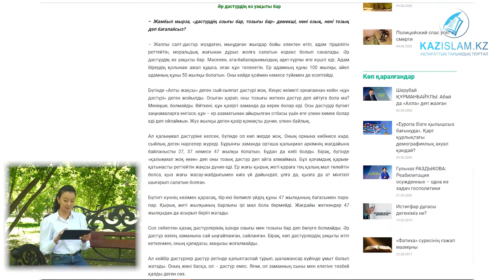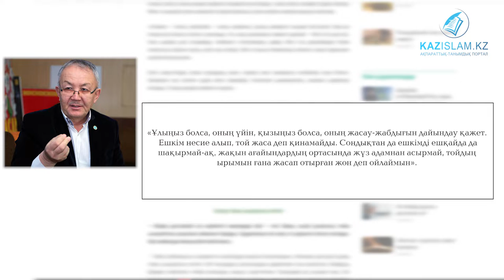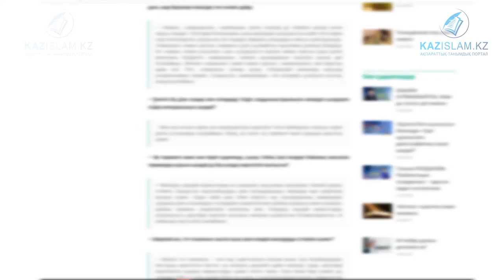Kazislam порталына шолу #5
Ысырапсыз той ырысты арттырады...
Абай да "Алла" деп жазған...
Шугаринг жасатуға бола ма?
Татуировканың діндегі үкімі қандай?